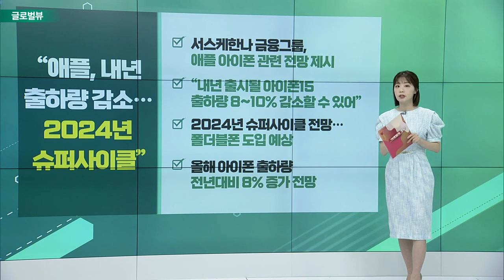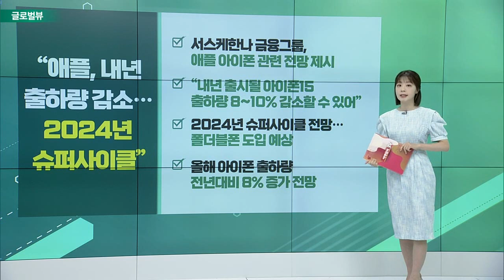“월가 투자자들, 연준 내년 금리 인하 돌아설 것” / 테슬라, 비트코인으로 1억7000만달러 평가손실_글로벌 VIEW (20220726)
# “월가 투자자들, 연준 내년 금리 인하 돌아설 것”
- WSJ “내년 6월 연준 금리 인하에 베팅”
- 경기침체 우려 커져… 통화정책 기조 변경 예상
- 10년물 美 국채 금리 2.8% 하회… 두 달만에 최저치
- 올 연말까지 3.3% 인상 후 2024년 중순 다시 2.5% 인하 예상

테슬라, 비트코인으로 1억7000만달러 평가손실
- 2분기 9억3600만달러 매각… 2230억원 평가손
- 현금 확보하기 위해 매각… 다시 매수할 수도
- 대규모 투자 계획도 공개… 2024년까지 10억달러 규모
- “매년 자본지출 규모 60~80억달러 달할 것”

# 中, 2024년까지 반도체 공장 31곳 신설
- 최근 4년간 건설 중이거나 예정된 공장 31곳
- 세계 최다… 대만 19개·미국 12개
- 첨단 공정 아닌 28나노미터 수준 반도체
- “中, 구형 반도체 공급망 장악력 키울 것”

# "애플, 내년 출하량 감소… 2024년 슈퍼사이클”
- 서스케한나 금융그룹, 애플 아이폰 관련 전망 제시
- “내년 출시될 아이폰15 출하량 8~10% 감소할 수 있어”
- 2024년 슈퍼사이클 전망… 폴더블폰 도입 예상
- 올해 아이폰 출하량 전년대비 8% 증가 전망